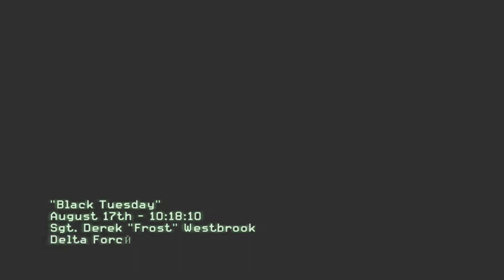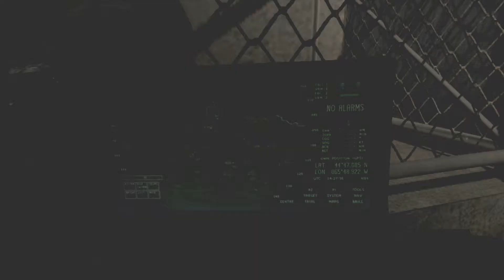Modern Warfare 3 Lets play Modern Warfare Campaign #1.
I go back to play the Modern Warfare 3 Campaign.